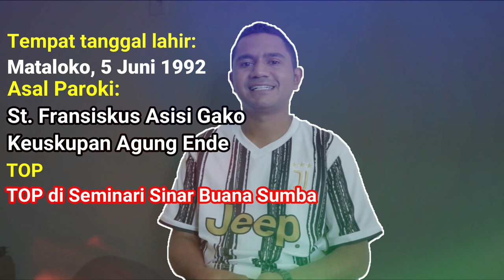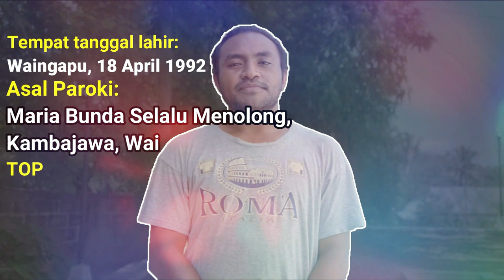PROFIL PARA CALON IMAM SVD 2021 - A Short Introduction - Part 2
Perkenalan Singkat dari para diakon yang akan ditahbiskan menjadi imam di Kapela Seminari Tinggi St. Paulus Ledalero